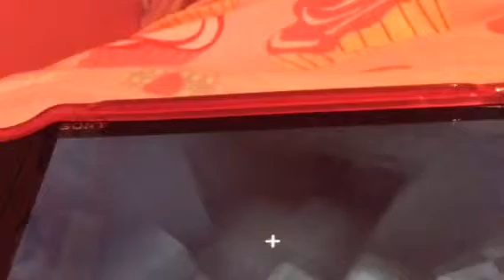Kaci and chloe survival